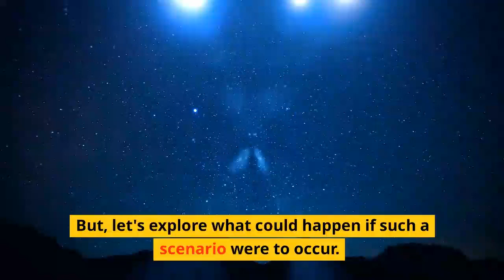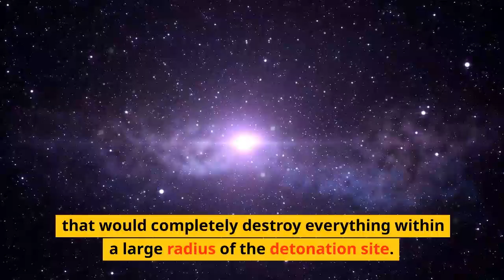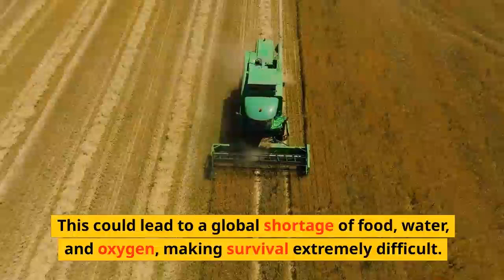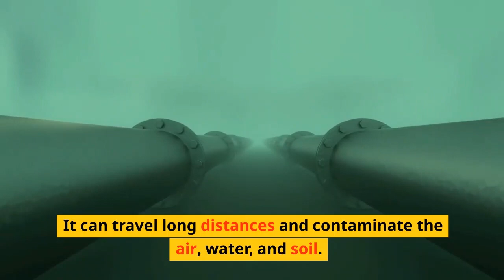What If All Nuclear Bombs Were Detonated at Once? The Terrifying Consequences Explained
In this video, we explore the frightening scenario of what would happen if all nuclear bombs in the world were detonated at once. We examine the immediate impact, the long-term consequences, and the aftermath of such a catastrophic event. From the devastating power of nuclear explosions to the effects of radiation and fallout, we discuss the terrifying consequences of all-out nuclear war. Join us as we delve into this thought-provoking and sobering topic.